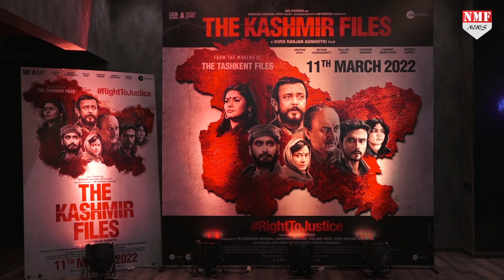The Kashmir Files के बाद कश्मीरी पंडितों का ज़िक्र कर रोने लगीं UP की राज्यपाल Anandi Ben Patel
दीक्षांत समारोह को संबोधित करते हुए राज्यपाल ने कश्मीरी पंडितों पर हुए जुल्म का जिक्र किया। इस दौरान वह भावुक हो गईं।कुलाधिपति आनंदीबेन पटेल ने कहा की कश्मीर से कश्मीरी पंडित अपना सबकुछ छोड़कर यूं ही नहीं आए थे। वहां महिलाओं को प्रताड़ित किया गया था। 1991 में आतंकवादियों ने चुनौती दी थी कि लालचौक पर आकर झंडा लहराओ। तब एकता यात्रा लाल चौक पर पहुंची। 43 दिन कन्याकुमारी से कश्मीर पहुंच कर एकता यात्रा में शामिल मैंने भी झंडा लहराया था।

ANCHAL SINGH
ASHU SHARMA